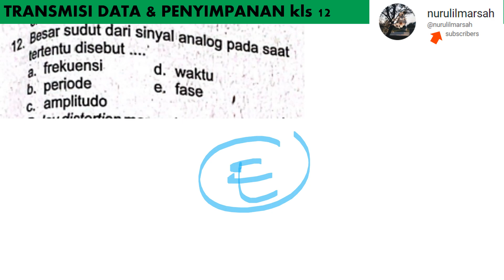UK TRANSMISI DATA & PENYIMPANAN no 12 LKS TUNTAS kls 12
besar sudut dari sinyal analog pada saat tertentu disebut